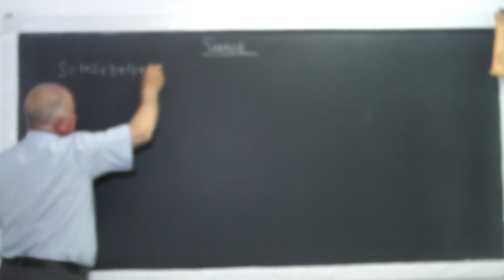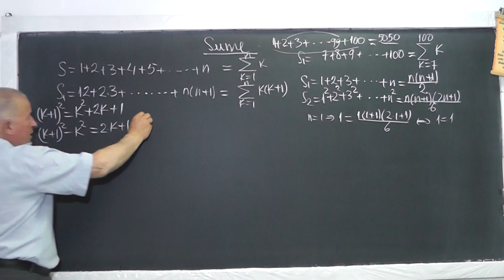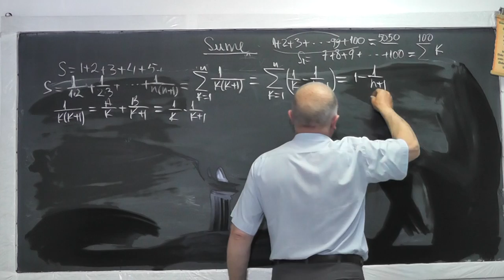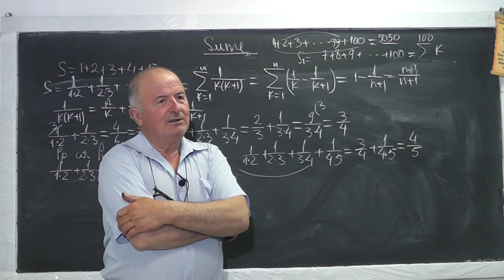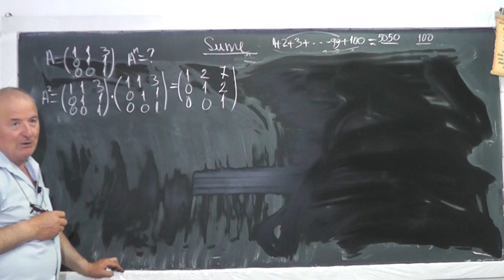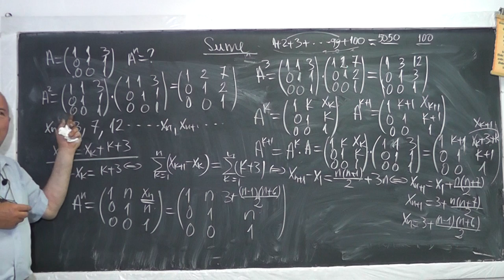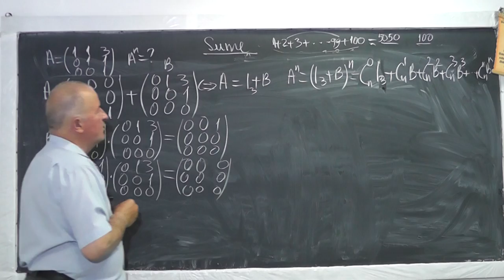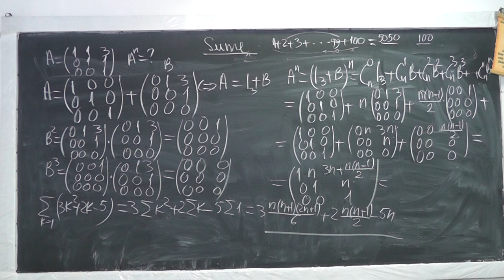1049 Sume Inductia matematica Binomul lui Newton Siruri recurente Matricea A la puterea n Clasa 12